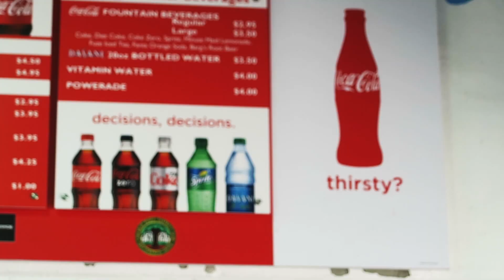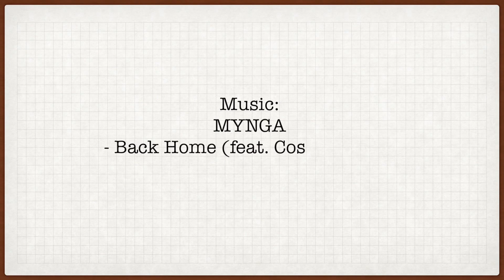WE MET ADELE || Chicago Day 37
Chicago, IL, USA 8th July 2016

90 days in the US

I love making and editing videos so I've decided to film my life daily (mon - fri). There will be a week between shooting the vlog and uploading it because I wanted to make sure that I wanted to do it.

Shot on Canon Powershot G7X